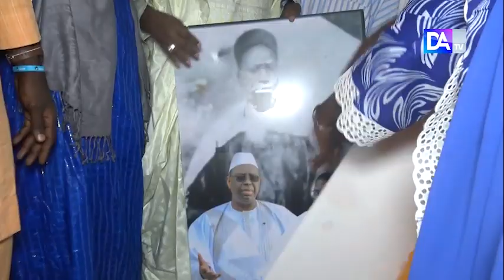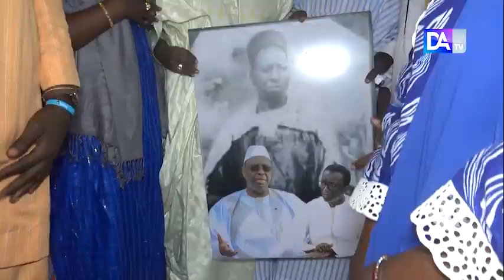TOUBA - Le député Makhtar Diop félicité pour avoir…